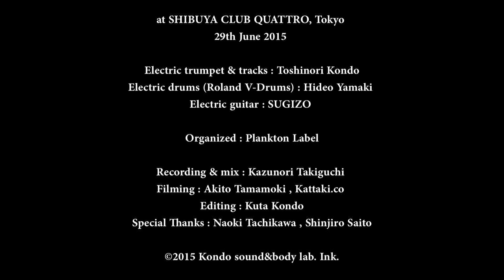近藤等則ライヴ “～Toshinori Kondo plays Standards～あなたは恋を知らない” 2nd Set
@ Shibuya Club Quattro, Tokyo
29th June 2015

Electric trumpet & tracks : Toshinori Kondo
Electric drums(Rolland V-Drums) : Hideo Yamaki
Electric guitar : SUGIZO

Organized : Plankton Label

Recording & Mix : Kazunori Takiguchi
Filming : Akito Tamaki, Kattaki.co.
Editing : Kuta Kondo
Special thanks : Naoki Tachikawa, Shinjiro saito